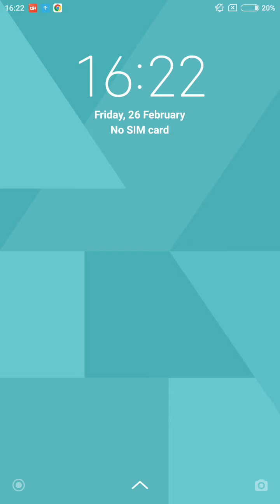Wordscapes February 25 2021 Daily Puzzle Answers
Wordscapes Daily Puzzle February 25 2021